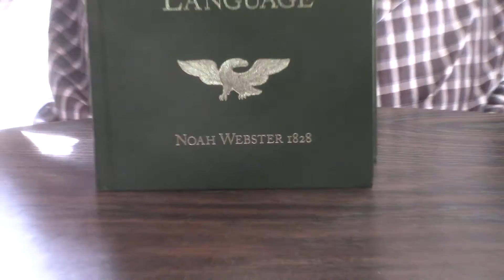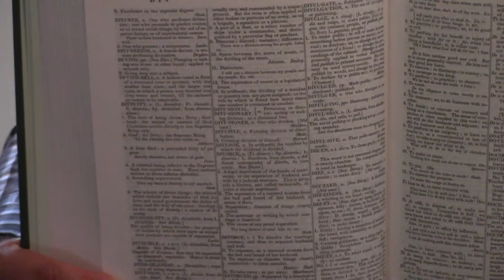Review 1828 American Dictionary Of The English Language By Noah Webster